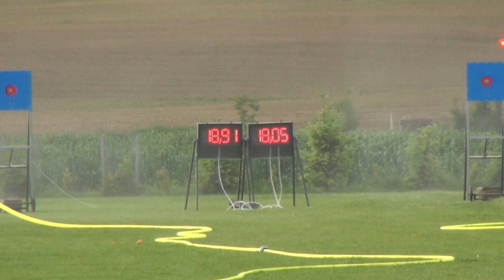SDH Výčapy - trénink 6.6.2013 - 2.pokus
18,91 (P18,05)
6.6.2013